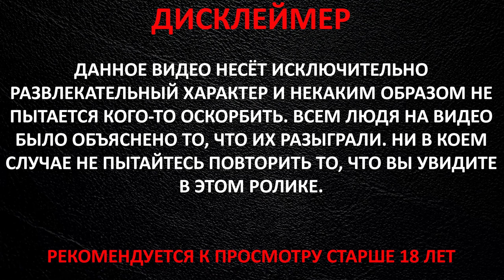Чат рулетка Большой БОСС США маленькой фирмы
Разговор с человеком имеющим строительную фирму, спустя тринадцать лет в США.